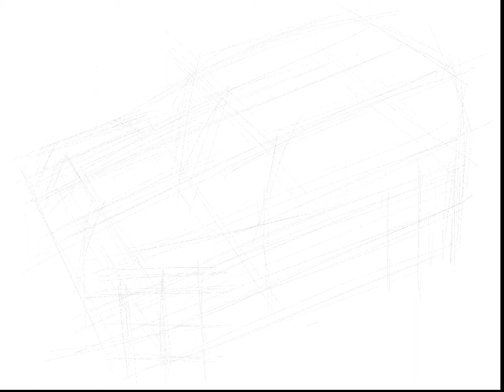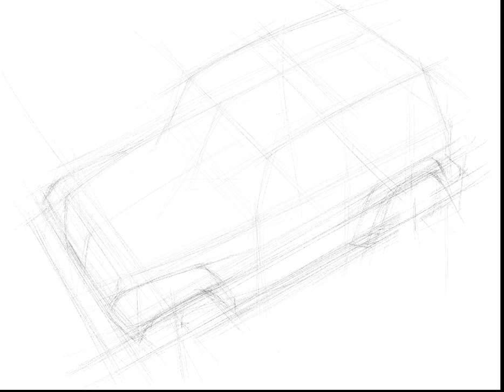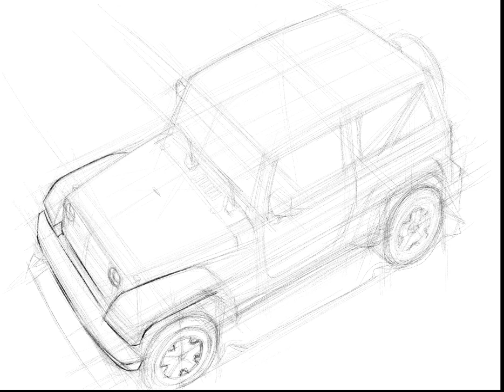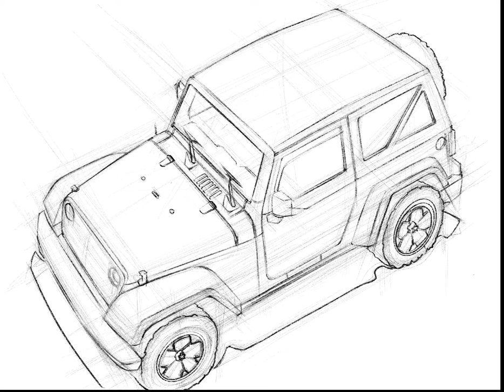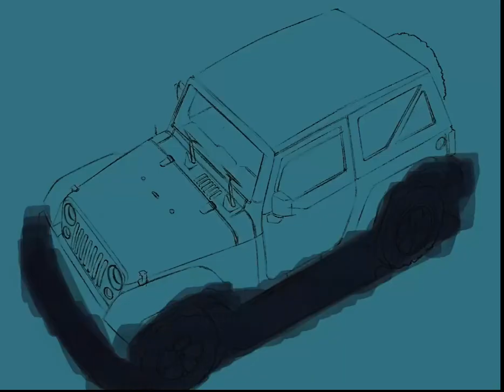Sketch and render of Jeep Wrangler | Transportation design | Digital Render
My rendition of Jeep.